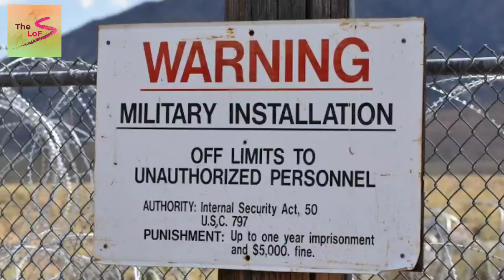What is Area-51? Are Aliens Research Going On in Area 51? The_LoF.